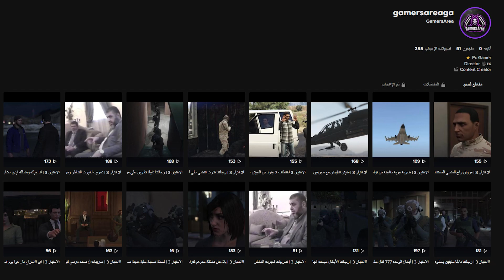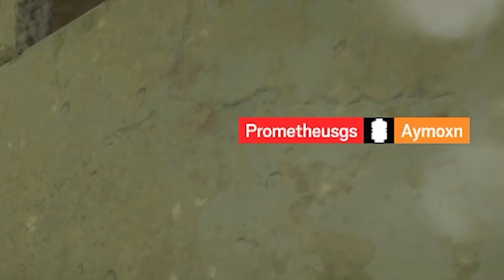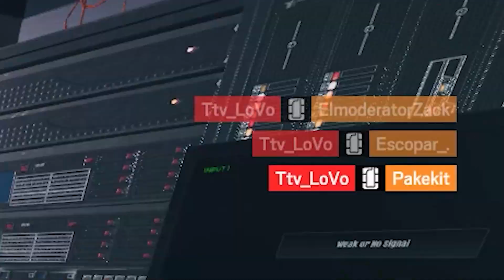لقطات تحشيش الجزء السادس رينبو 6 سيج +18 😂😂🔞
الاستور الرسمى والوحيد لقناة اليوتيوب ⭐
ستور مخصص لشراء وشحن جميع الألعاب الاونلاين
وشحن ف GTA Online , RDR Online , R6S Steam 🔥
Gamers Area Store For Pc⚠️